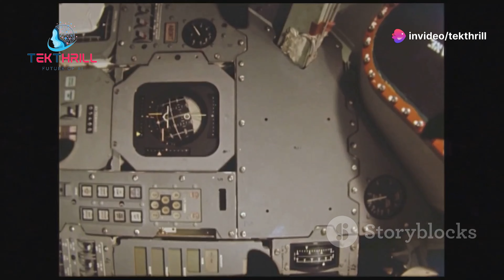AI in Space Exploration: Unlocking the Mysteries of the Universe 🚀 | SpaceTech AI PART 1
Today, we’re exploring how artificial intelligence is transforming space exploration. From analyzing cosmic data to guiding spacecraft, AI is revolutionizing our quest to understand the universe.

Section 1: AI in Data Analysis AI is enhancing our ability to analyze vast amounts of cosmic data. Machine learning algorithms can sift through data from telescopes and space missions to identify patterns and anomalies. This helps scientists discover new celestial objects, understand cosmic phenomena, and gain insights into the origins of the universe.

Section 2: AI in Spacecraft Navigation AI is improving spacecraft navigation by enabling autonomous decision-making. AI-powered systems can analyze real-time data from sensors and make adjustments to the spacecraft’s trajectory. This is particularly useful for deep space missions where communication delays make real-time control from Earth challenging.

Section 3: AI in Planetary Exploration AI is revolutionizing planetary exploration by guiding rovers and landers on other planets. AI-powered rovers like NASA’s Perseverance can navigate the Martian terrain, analyze soil samples, and search for signs of past life. AI systems can also prioritize scientific tasks and make decisions based on the data they collect.

Section 4: AI in Satellite Operations AI is optimizing satellite operations by managing satellite constellations and predicting maintenance needs. AI-powered systems can analyze satellite data to detect anomalies and recommend corrective actions. This ensures the reliability and longevity of satellite missions, enhancing our ability to monitor Earth and space.

Section 5: AI in Space Research AI is accelerating space research by simulating cosmic events and predicting their outcomes. Machine learning algorithms can model complex astrophysical processes, such as black hole formation and galaxy evolution. This helps scientists test hypotheses and gain a deeper understanding of the universe.

Conclusion: Artificial intelligence is revolutionizing space exploration, making it more efficient, autonomous, and insightful. As AI continues to evolve, its impact on our quest to explore the universe will only grow.